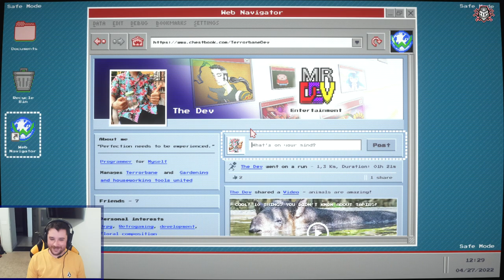The Adventures of Butt Plug #3 - Finding the Reactor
If you'd like to be a part of our community, come join us